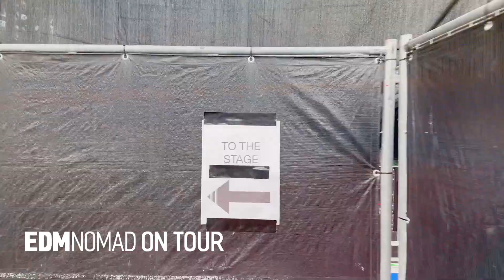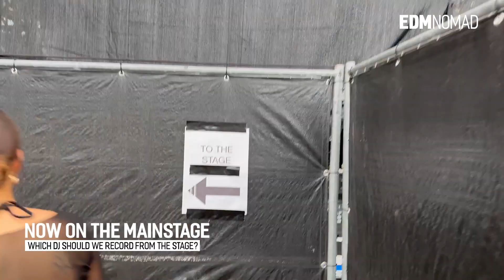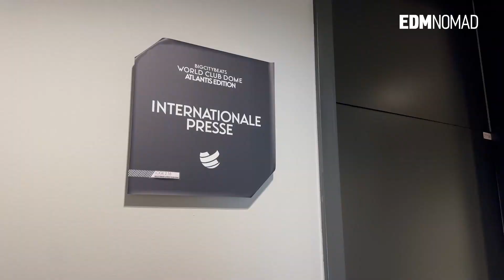WORLD CLUB DOME on stage with MORTEN and Will Sparks | EDMNOMAD VLOG 2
EDMNOMAD ON TOUR presents BigCityBeats WORLD CLUB DOME 2023.

BigCityBeats WORLD CLUB DOME 2023 ended with a bang, with over 200,000 festival attendees dancing together at 25 stages in Deutsche Bank Park in Frankfurt. The hospitality provided for the artists was truly remarkable. They arrived by helicopter, landing near the arena before embarking on 'The Walk Of Fame' towards the arena or through the festival, experiencing the vibrant festival atmosphere.

This year marked the 10th anniversary of BigCityBeats WORLD CLUB DOME, and it proved to be one of the best-organized editions yet. With over 250 artists performing across all 25 stages, the festival showcased an incredible diversity in music genres. Whether you were seeking your favorite tunes or exploring new sounds, the festival site had something for everyone at every corner.

One of the most distinctive stages at BigCityBeats WORLD CLUB DOME was the WCD Pool Session Stage, where festival-goers had the unique opportunity to enjoy the festival vibes while being able to relax in the pool with their friends. With attendees from over 86 countries this year, the festival site offered a taste of tradition as they sold traditional pretzels, or bratwurst. Additionally, there was a dedicated tent area near the Zombie stage exclusively for VIPs and Influencers. Here, two Japanese chefs from BIGCITYBEATS CLUB KITCHEN delighted people with their expertise in cooking and serving fresh sushi, providing a refreshing break from the electrifying rave experience.

Another intriguing stage was the DIXI Toilet stage, which offered a unique entrance experience. To access the dance area, attendees had to pass through the toilets. This creative concept added an element of surprise and playfulness to the festival, creating a memorable and unconventional way to enter the dance space.

Produced by Klaus - EDMNOMAD Agency for EDMNOMAD™ 2023